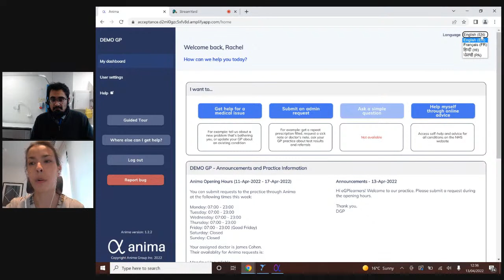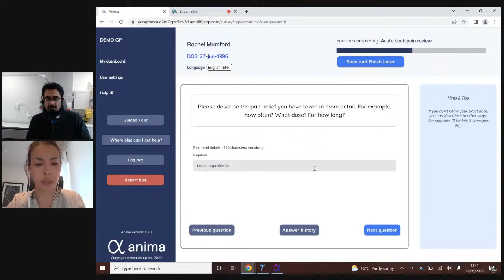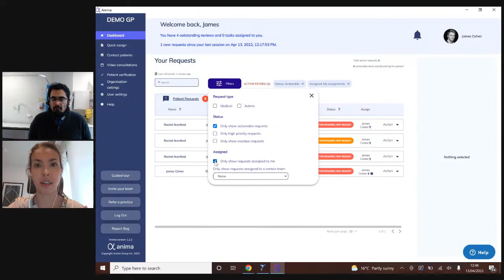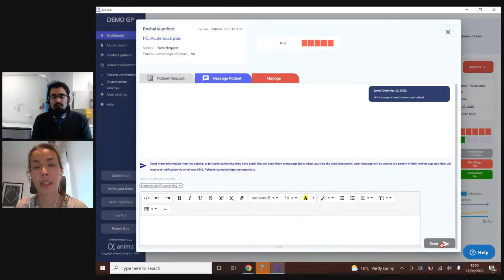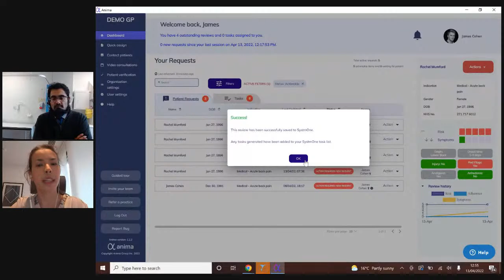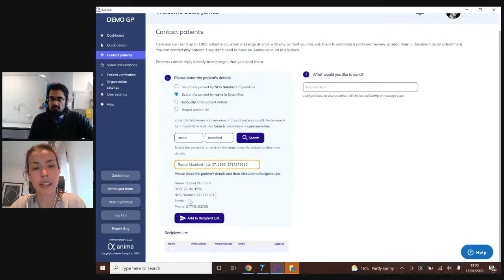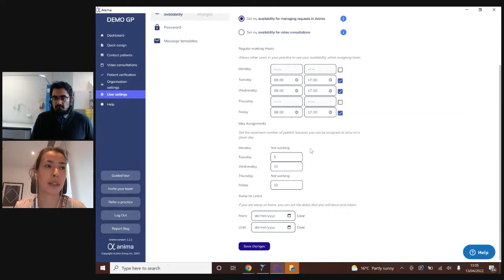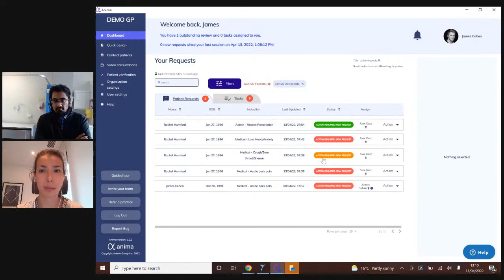Anima consultation guide 2022.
Is Anima the most advanced GP consultation platform - find out here. (This video does not show all current functionality in 2023)

Our free public demo can be accessed in-browser (no download required) by anyone with an NHS email address which means anyone can explore an overview of the platform in their own time.